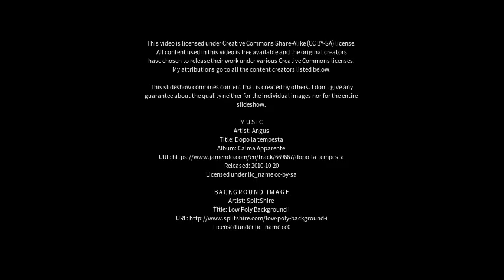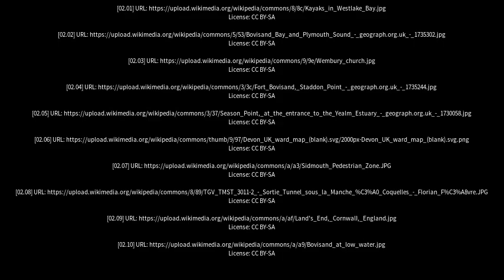Best places to visit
Best places to visit - Wembury (United Kingdom) Best places to visit - Slideshows from all over the world - City trips, nature pictures, etc.